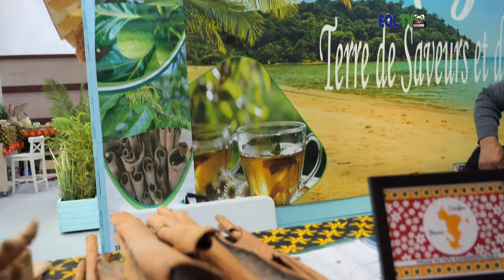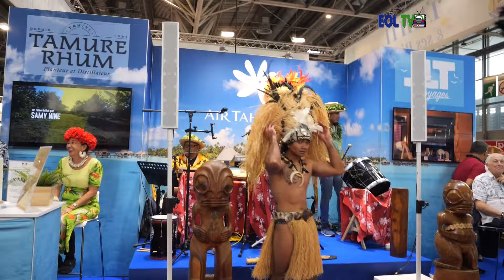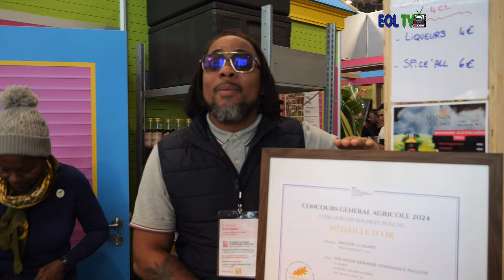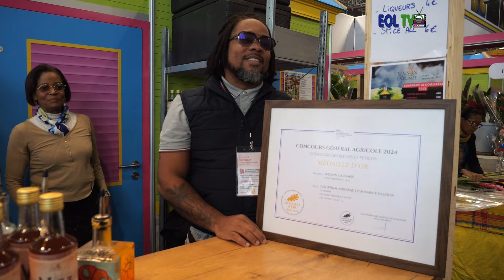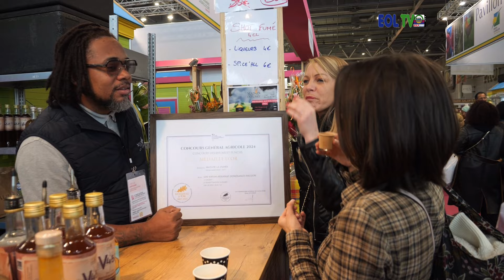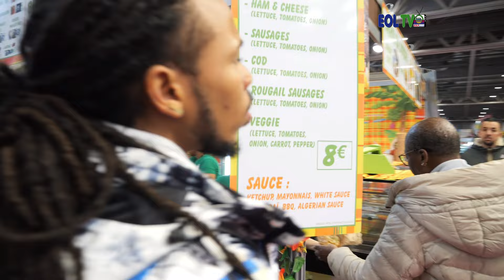SALON DE L'AGRICULTURE PARIS. HALL 5.2. JOURNEE DU 03 MARS 2024. Un Film de Eddy OZIER-LAFONTAINE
SALON DE L'AGRICULTURE PARIS HALL 5.2. JOURNEE DU 03 MARS 2024
Depuis un demi-siècle, le Salon International de l’Agriculture rassemble chaque année tous les acteurs du monde agricole. Il est l'évènement agricole de référence, non seulement en France mais aussi à l’étranger.

Éleveurs, producteurs, régions, organisations et syndicats professionnels, ministères et organismes publics ou instituts de recherche :

Chacun contribue à présenter les différentes facettes du secteur agricole et agroalimentaire, de ses métiers, de ses évolutions et de ses perspectives. Le salon est organisé autour de quatre univers : Élevage et ses Filières, les Produits des Régions de France, d'Outre-Mer et du Monde, les Cultures et Filières végétales, Jardin et Potager, les Services et Métiers de l'agriculture. Revivez la journée du 03 MARS 2024  HALL 5.2  avec les acteurs de l'Outremer. Revivez la journée et l'intervention d'exposants et de visiteurs. Une journée bien chargée en émotion.  Un Film de Eddy OZIER-LAFONTAINE.